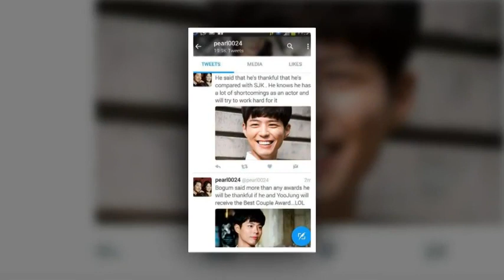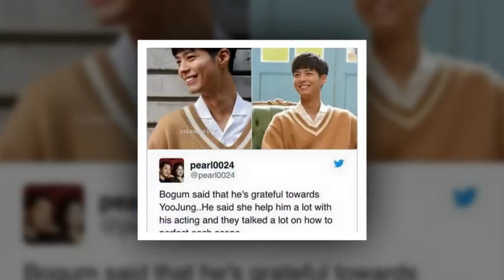Park Bo Gum and Kim Yoo Jung BOYOO Couple Worldwide 🤳💘💖